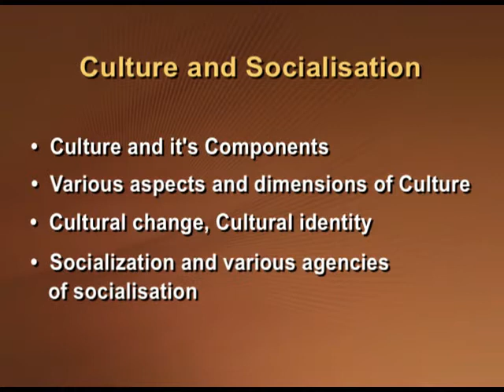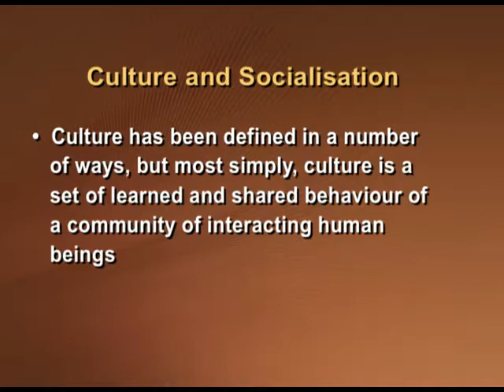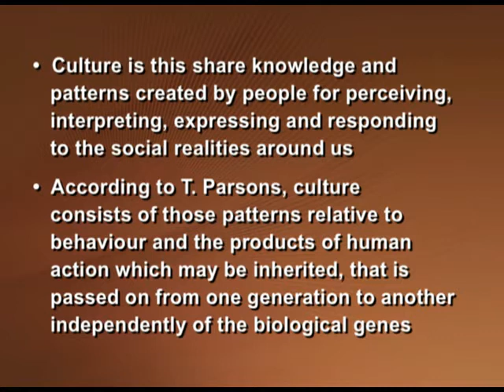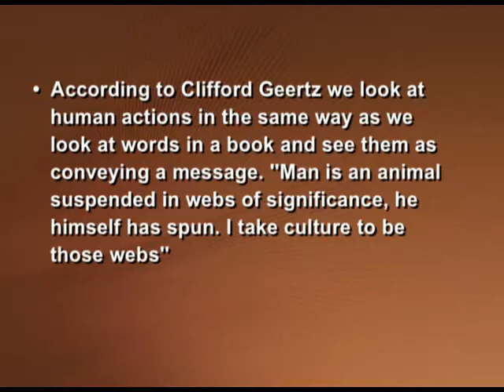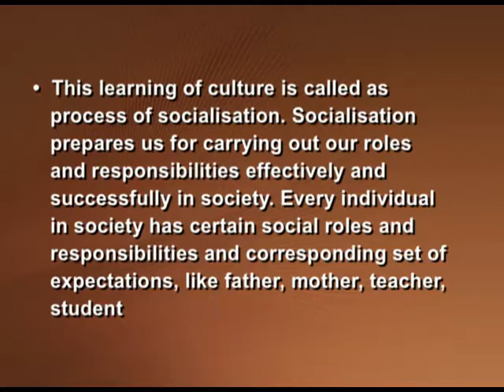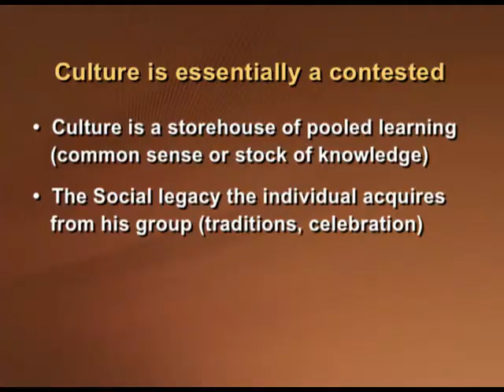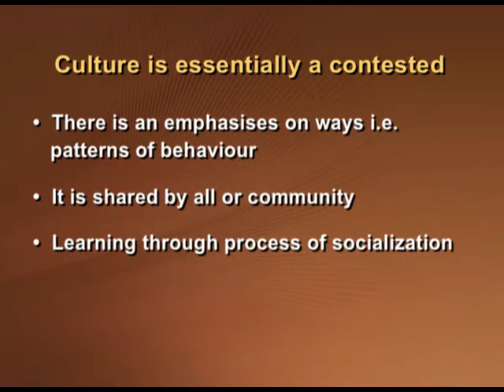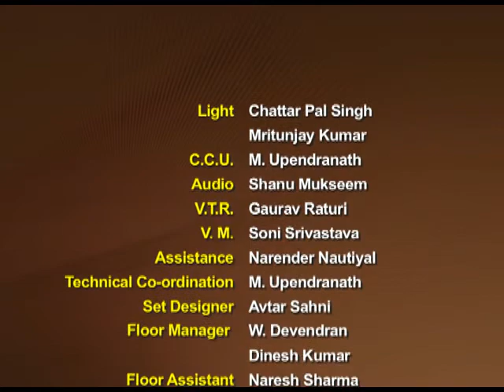Culture and its Components